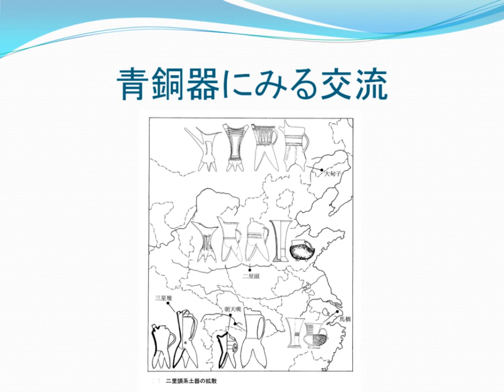青銅器にみる文化交流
中国社会科学院考古研究所編.　大甸子.　科学出版社,　1996.